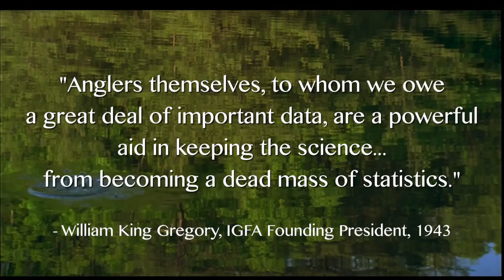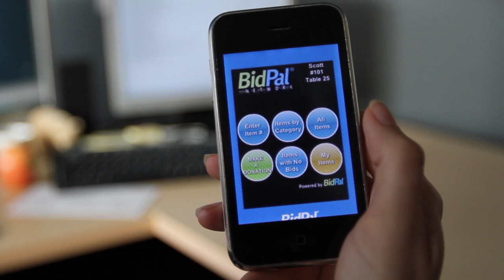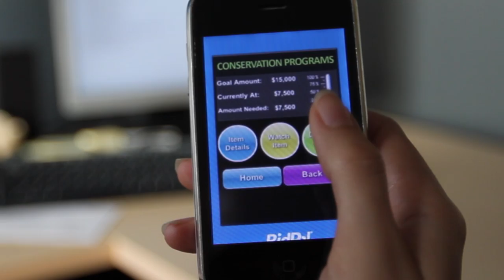Support IGFA 2013 - International Game Fish Association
To learn how you can make a gift to IGFA to support game fish initiatives please

When the IGFA was founded in 1939, our mission was "ethical sport and productive science." Our founders knew that recreational anglers, who spend so much time thinking about, yearning for, and being on the water, are some of the most informed, observant, and passionate people on any river or ocean. Thus, anglers are uniquely suited to help scientists learn more about the world's marine and aquatic resources.

Seventy three years later, this vision continues to flourish and the enthusiasm of sportfishing is alive and well. Nearly 7,500 world records currently stand, and almost 21,000 have been retired. With conservation research projects and advocacy work active this year in three oceans and on five continents, the IGFA is carrying forward the tradition of working for science and ethics in our sport.

But in addition to working with scientists and policy makers today to represent the interests of recreational anglers, we are also working to make sure that the next generation understands how to continue our stewardship tomorrow. This year our Education and Outreach Programs reached more than 47,500 children, bring our total reached since the beginning of our program in 1998 to nearly 400,000 in 74 countries, and now we are adding educational resources online to reach even more young anglers around the world.

We know more today about how to pursue our sport responsibly thanks to the foresight of the IGFA's founders, but these accomplishments are only possible because recreational anglers like you are eager to see our sport thrive for years to come. Your support is essential to helping us continue this work and enjoy more and better fishing for anglers everywhere.  Thank you for supporting the IGFA.  To learn how you can make a gift to IGFA to support game fish initiatives please